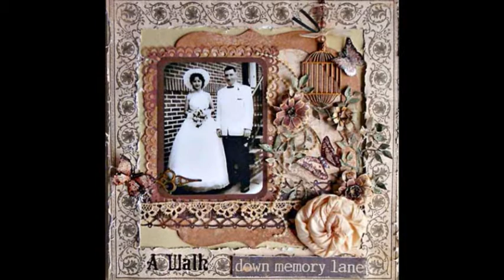Scrapbooking.com - May 2011, Family History - Department Article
-- Preserving memories, sharing history and creative expression are just some of the reasons we scrapbook.